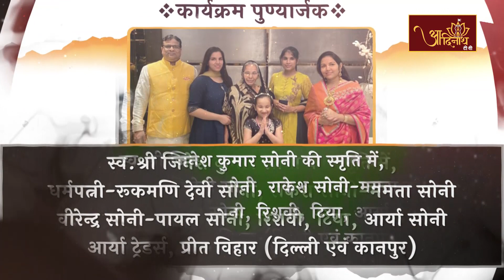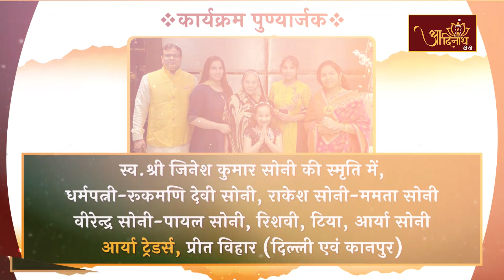Jinabhishek |Shri.Mahavir Ji Mandir, Karauli,(RAJ) |21.08.23| शांतिधारा |अतिशयक्षेत्र महावीरजी,करौली